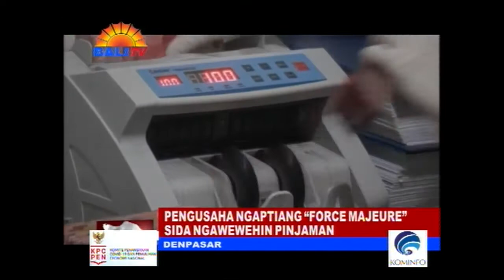PENGUSAHA NGAPTIANG “FORCE MAJEURE” SIDA NGAWEWEHIN PINJAMAN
PELAKU USAHA RING BALI RAUH MANGKIN KANTUN MAMARGI RING KAHANAN  S-O-S. SILIH TUNGGIL PAMARGI SANE SIDA NGWANTU PARA PENGUSAHA INGGIH PUNIKA, OTORITAS JASA KEUANGAN (OJK) DIGELIS MEDALANG UGER-UGER FORCE MAJEURE MAJENG BALI.